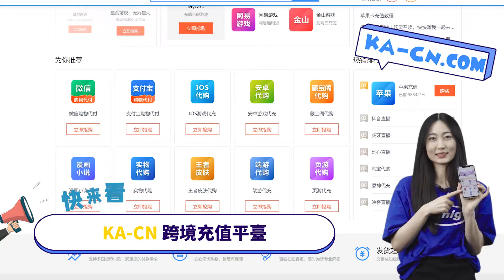海外充直播 就上KA-CN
抖音,比心等直播极速充值，充值手游，直播，苹果，Q币等各类国内业务,就上KA-CN.